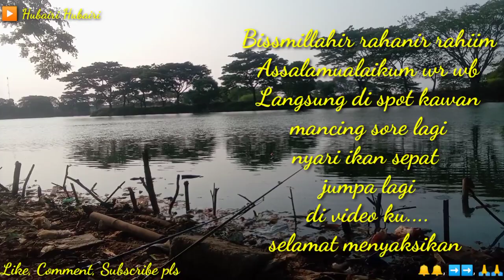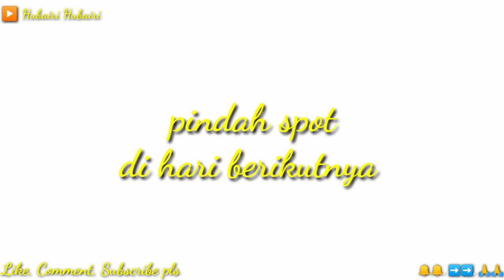Diserbu ikan hitam, pancing ku tak berdaya ‼️ Mancing ikan liar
Ass. wr wb. Inilah video, Diserbu ikan hitam, pancing ku tak berdaya ‼️ Mancing nila liar @HubairiMancing . Merupakan video memancing yang menggunakan tekhnik pancing Jaring karena kondisi air danaunya tidak bagus karena jarang hujan, ikannya masih ogah makan umpan. Terimakasih yang sudah klik video ini dan menonton nya sampai habis. Semoga Allah SWT memberikan nikmat sehat wal'afiat kepada kita semua. Aamiin Ya Rabbal'Alamiin 🤲

Terimakasih
Wassalam

Hubairi Mancing